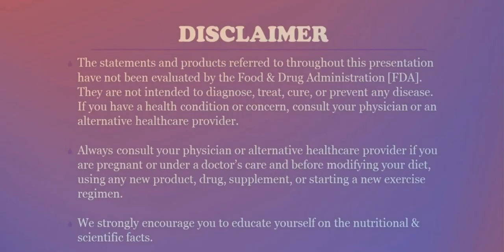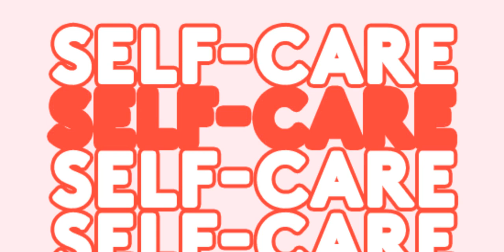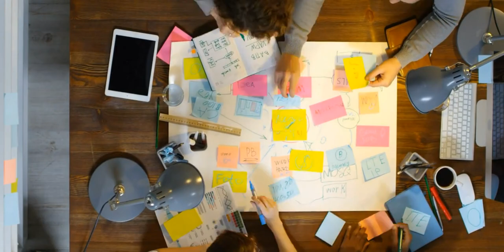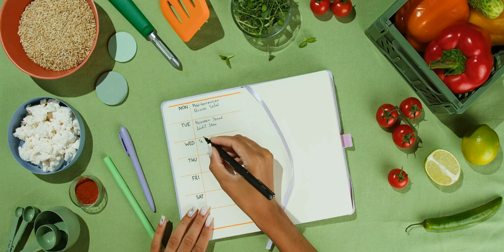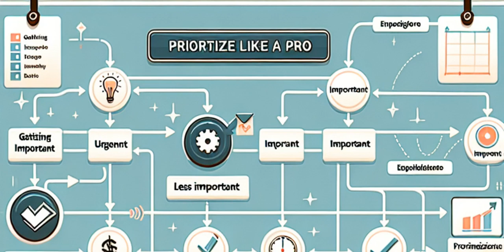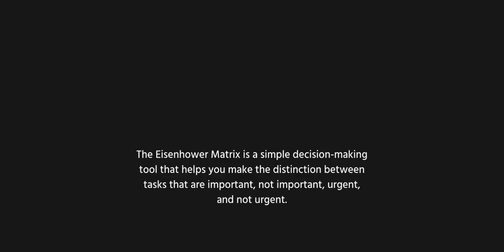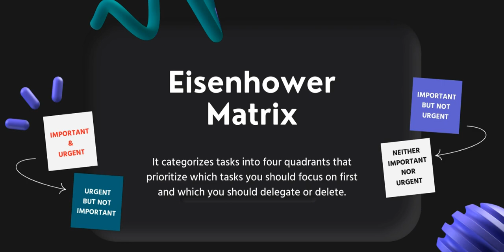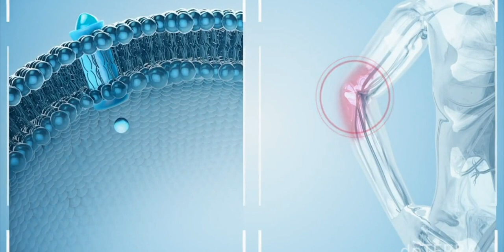The Art of Balancing Work & Wellness | SparklingLifeCoachPodcast #013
EPISODE 013: The Art of Balancing Work and Wellness
Are you tired of feeling overwhelmed and exhausted by the daily grind?  It's time to reclaim your sparkle and find balance in your life.

In this episode, you'll learn six [6] strategies to help you master the art of balancing work and wellness.  From practical self-care practices to powerful mindset shifts and strategies for setting boundaries, this episode is packed with actionable advice to help you create your masterpiece life.

Don't wait any longer to bring harmony and balance back into your life – tune in now and start increasing the sparkle in your life!

Establish a foundation for optimal health. doTERRA Lifelong Vitality Pack supplements are full of essential nutrients, metabolic benefits, and powerful antioxidants designed to help promote energy, health, and lifelong vitality from the inside out! They naturally support a lifetime of looking, feeling, and living younger, longer... And it has a 30-day GUARANTEE!

Thanks Bunches for your support!

00:00 - The Art of Balancing Work & Wellness
02:47 - The Striking Prevalence of Stress
04:46 - Strategy One
09:41 - Strategy Two
12:09 - Strategy Three
13:21 - Strategy Four
17:57 - Strategy Five
21:16 - Strategy Six
21:49 - The Artful Tapestry of Your Masterpiece
25:00 - Your Balance Challenge